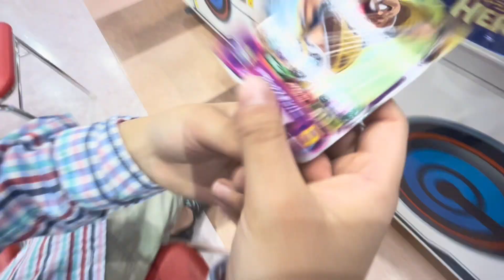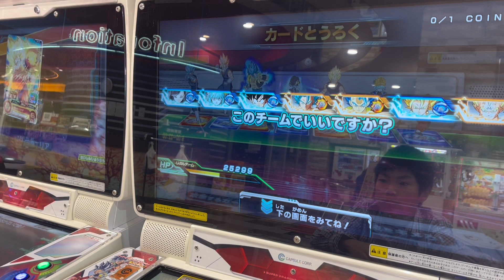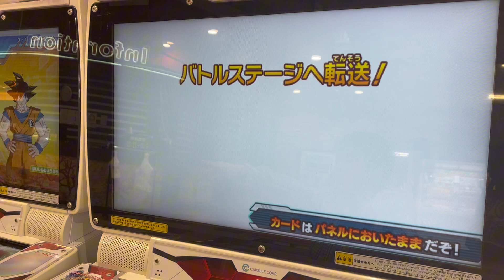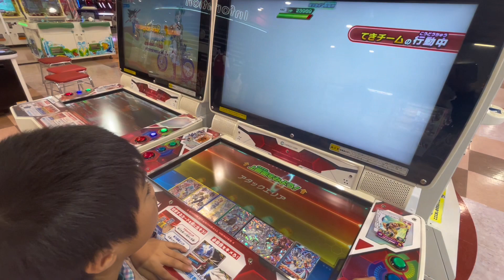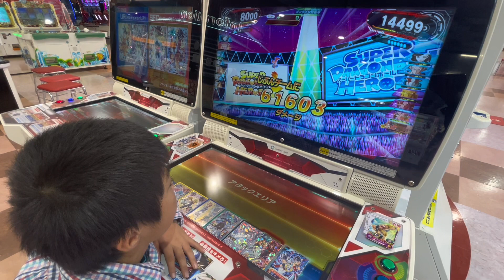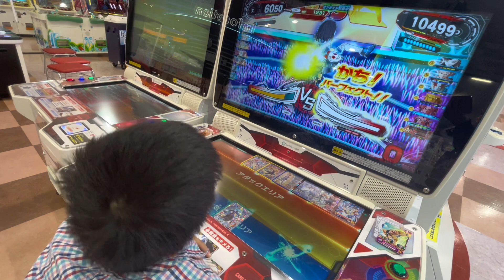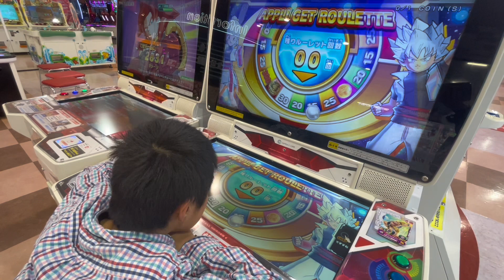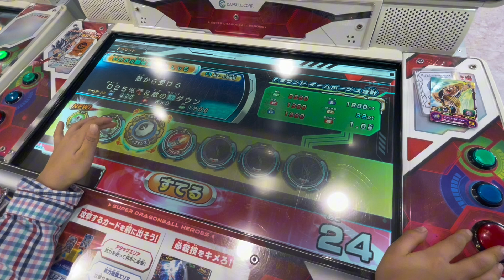SDBH ラウンド1からこんなになってしまった(T . T) スーパードラゴンボールヒーローズ MM2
🔥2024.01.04から スーパードラゴンボールヒーローズ sdbh も始めました！

▶️ポケモン の#メザスタ も少しだけ😄

🐟自分の釣りスピ図鑑が作れちゃう 📚 /釣りスピーNET 登録はこちらだよん！

✅釣りスピが遊べるお店はここをチェック！
ーー
💡釣りスピリッツの最新情報は

👆2024.1月に初めてスーパードラゴンボールヒーローズを知りやってみた結果、ハマる。

▶️もともとは釣りスピリッツ大好きな
小学生YouTuberのチャンネルはこちら！

よく観てるのは、釣りスピチャンネルという
「釣りスピリッツ」の公式チャンネル！

ゲームセンターや Nintendo Switchで人気の
「釣りスピ」だけどSwitch版の初期釣りスピリッツや最新ソフトの釣りスピリッツ水族館はまだやったことないです😁

メダルゲームなどゲームセンターの「釣りスピリッツ シンカー」で釣り大会に参戦したり、ひたすら釣りを楽しんだりしています！

🆕LINEオープンチャット開設したてホヤホヤですぞ！自由参加！ちゃがちゃんねるが管理人です！

その名も、
「釣りスピリッツ好きのための雑談部屋」